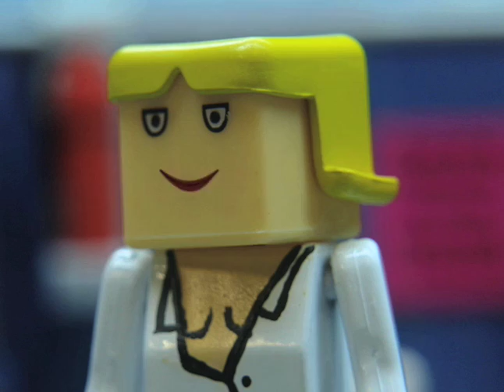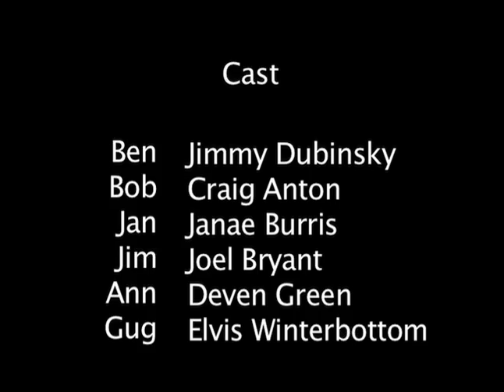ELVIS WINTERBOTTOM - The Cubes, funny video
Here is a stop animation comedy pilot that I co-wrote. I also play the water cooler. (You'll see.)